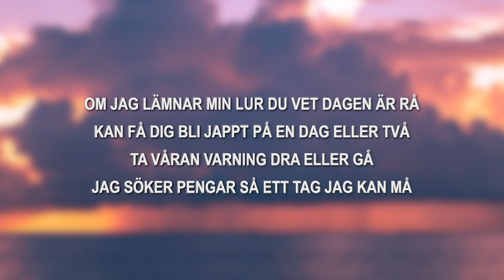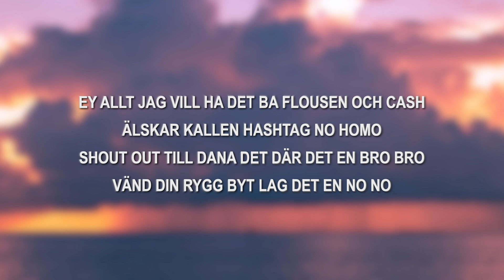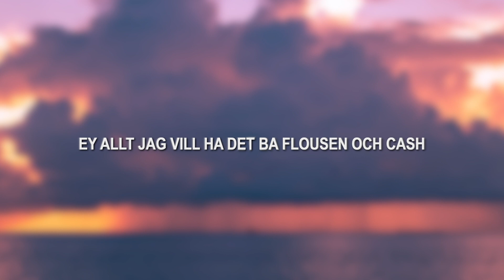VC Barre - Ooh (lyrics)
♫ VC Barre - Ooh
Lyrics:
Har du springt i ett fält det kallt och det blåsigt
Instan är lyx men jag har inte sovit
Jag backar min puffra gå backa din åsikt
Jag hört massa rykten jag kvar inte

Om jag lämnar min lur du vet dagen är rå
Kan få dig bli jappt på en dag eller två
Ta våran varning dra eller gå
Jag söker pengar så ett tag jag kan må

Ey jag fan ingen lallare para från Valsta
Det fan ingen rappare
Smällde min gun det var långt innan jag rappade
Folk gjort mig fult mannen skumt att jag kallnade huh

Ey fy att nånsin tycka känna nån lycka
Sluta upp med synda
Ångestens mamma men fyra fickor fyllda
När vi är klara våra namn ska man hylla

Ey jag fan något annat förstå vad jag är
Ni tror det är fläsh jag har fan svårt att le
Belönad av Gud
Jag fick en sån lättnad jag började be

Jag är galet fräsch
Jag dricker på Moët och tänder min gräs
Tabbarna på en no attention to ass
Ey allt jag vill ha det ba flousen och cash

Älskar kallen hashtag no homo
Shout out till Dana det där det en bro bro
Vänd din rygg byt lag det en no no

Rättegång där vadå stället är no-go?
Är du min akh snälla bete dig
Då gör ingen fuling
Det är ba att be om att få grabb med mask blev vittnet i

Gå och gör du mig lack han ser svart får tiden stå
Belönad av Gud